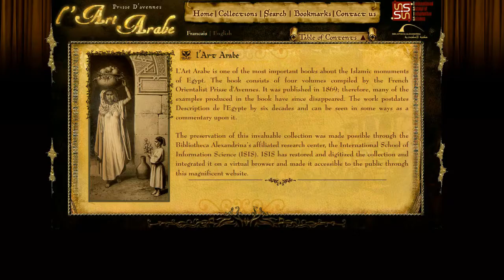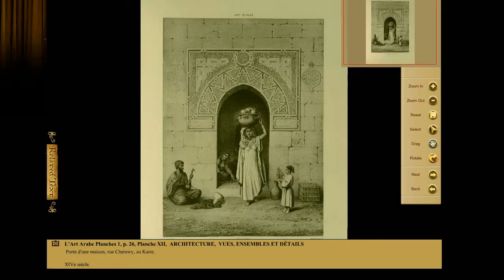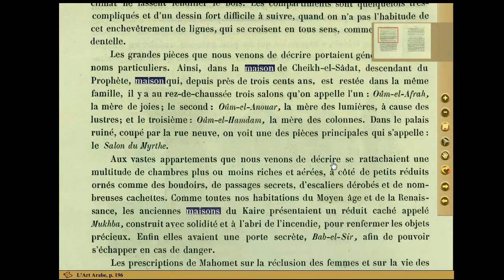الفن العربى (كتاب الفن العربى مجانا على الإنترنت)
الفن العربي كتاب مكوَّن من أربعة مجلدات، قام بتجميعه المستشرق الفرنسي "بريس دافين" عام 1877.ويعتبر هذا الكتاب أحد أهم الكتب التي تستعرض الشخصية العربية لمصر من خلال مجموعة من التفاصيل المعمارية والزخرفية، مثل الرسوم الفنية والمقاطع والارتفاعات والصور المجسمة، بالإضافة إلى مجموعة "دافين" الضخمة من الرسومات والملاحظات. و يحتوى الكتاب على ثلاثة مجلدات من اللوحات، ويحتوي المجلد الرابع على نصوص تصف هذه اللوحات وصفًا كاملاً.